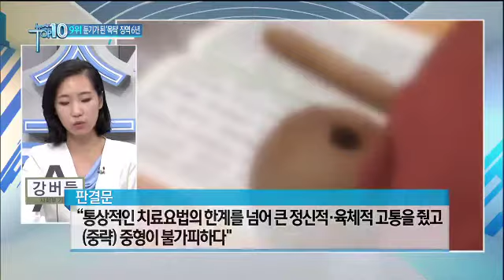"정신질환 고쳐줄게" 성폭행...50대 승려 징역 6년_채널A_뉴스TOP10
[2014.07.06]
"정신질환 고쳐줄게" 성폭행...50대 승려 징역 6년